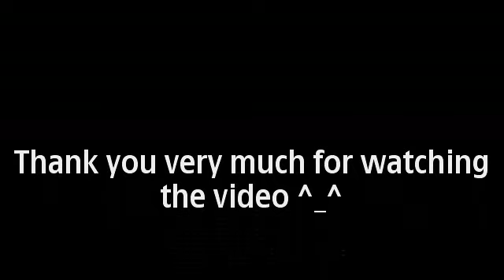BRING ME TO LIFE - EVANESCENCE | performed @ Bamban Tarlac by REGAN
BRING ME TO LIFE lyrics

Where I've become so numb, without a soul

Call my name and save me from the dark
Bid my blood to run

Only you are my life
Among the dead

Song: BRING ME TO LIFE
Singer: Evanescence
Songwriters: David Hodges / Ben Moody / Amy Lee

Outreach Diva Regz sang BRING ME TO LIFE on Seach for Miss Teen Advocate for Responsible Health 2011 that was held at Gymnasium of Brgy Dapdap Bamban Tarlac Phil June 06, 2011 9:00 AM